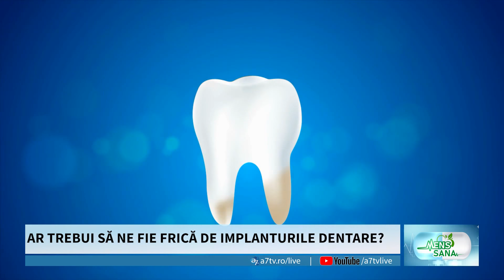Cât de reală este garanția pe viață a unui implant dentar? | Mens Sana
De ce boala hemoroidală nu se autodiagnostichează? Care sunt tratamentele minim invazive și eficiente pentru această afecțiune de care suferă mai mult de jumătate din populație?
Ce este periimplantita și cât de reală este garanția pe viață a unui implant dentar?
Cât de periculoasă este sângerarea în timpul sarcinii si care sunt indicațiile medicului pentru primul trimestru de sarcină?
De ce este important să învățăm să ne acceptăm corpul și cum putem face asta?
Răspunsurile tuturor acestor întrebări, într-o nouă ediție MENS SANA, cu Consuela Bălașa și invitații săi.